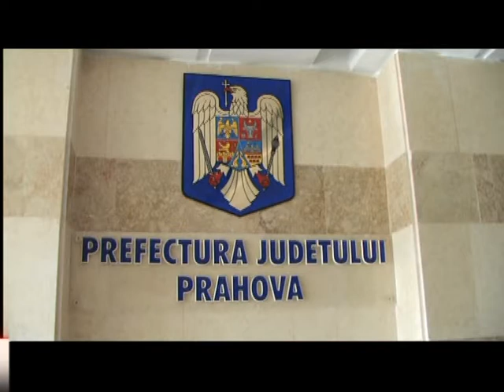Infochiosc la Prefectura